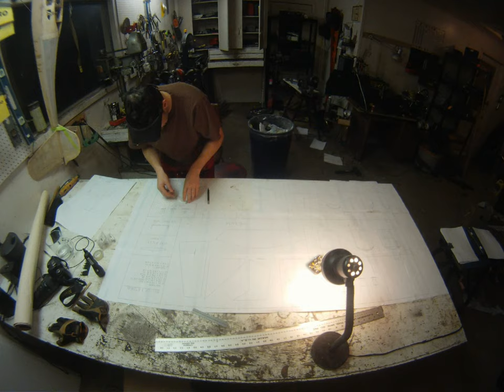Scratch build of Ultimate Biplane time lapse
The full 53 hour build up to the point of covering prep. Skip to 5:49 if you saw the first part already. Here it is in flight

The music is Rigel by JT Bruce and Bellatrix by JT Bruce.